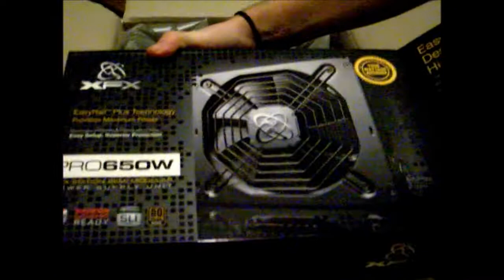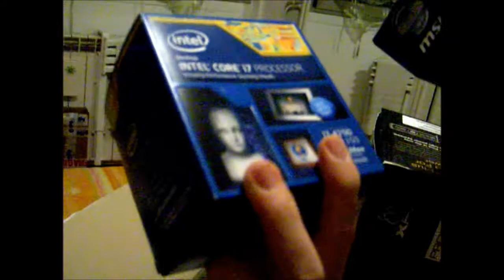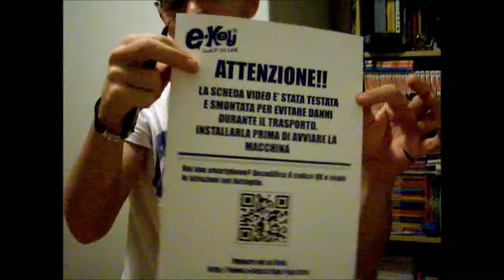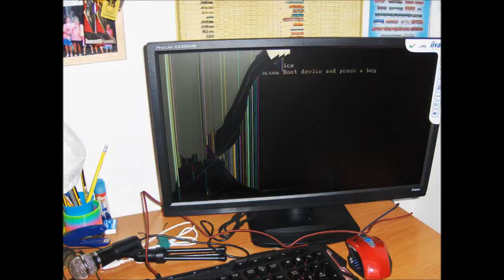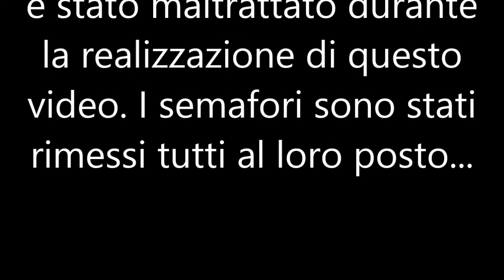Unboxing computer nuovo e-key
Finalmente è arrivato, ma ne sarà valsa la spesa?

..::TIP::..

..::CONTATTI::..